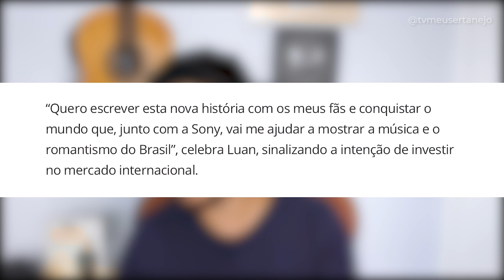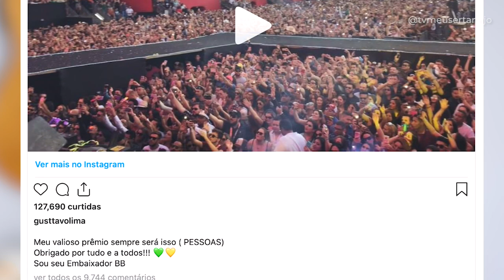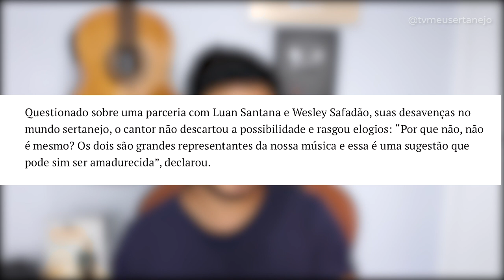GUSTTAVO LIMA e LUAN SANTANA FEAT está mais PRÓXIMO que IMAGINA!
A participação "feat" entre Luan Santana e Gusttavo Lima está mais próximo que você imagina, entenda o caso!